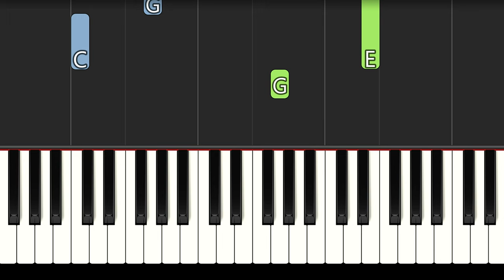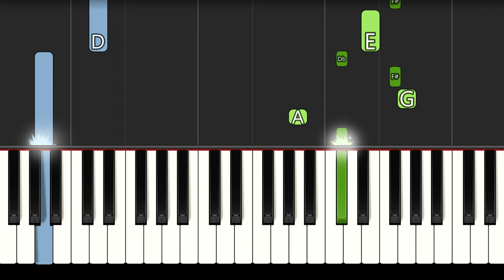ANA Boarding Music | Piano Tutorial By Musicate Academy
Our first encounter with ANA Airways was truly extraordinary, leaving an indelible mark on our memories.

The flight attendants stood out for their unwavering commitment to safety, meticulously ensuring that the top cabins were securely closed before takeoff.

This level of attention to detail not only created a reassuring environment but also showcased their unwavering dedication to passenger safety and comfort.

We really enjoyed the onboarding music in the aircraft and found ourselves remembering the infectious tune.

Musicate Academy is proud to arrange ANA Boarding Music as a heartfelt tribute to our extraordinary journey with ANA Airways and its aircrew.

In this video tutorial, we'll be teaching you how to play this song on piano.

The original key is in C Major and we have arranged it in the same key.

From all of us at Musicate Academy, we wish you a safe and wonderful travel experience wherever and whichever airline company you choose to fly with.

 ⚡*TOOLS AND SPECIAL DISCOUNTS*⚡
► Easily collect, organize, find, edit, and create media files in an intuitive visual way.
► Create gorgeous websites and pages for *FREE*.

🕰️*TIME STAMPS*:
00:00 Welcome to Musicate Academy
00:15 Introduction
00:48 Verse 1
01:22 Verse 2
01:53 Chorus
02:25 Bridge
03:02 Verse 2
03:33 Chorus
04:04 Chorus (Modulated to D Major)